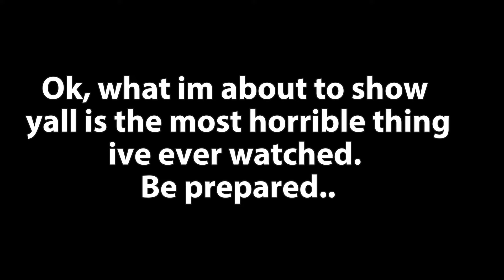STOP MAKING THESE TYPES OF VIDEOS.